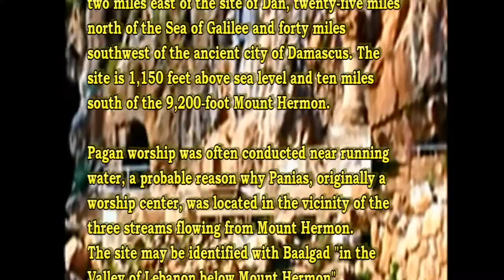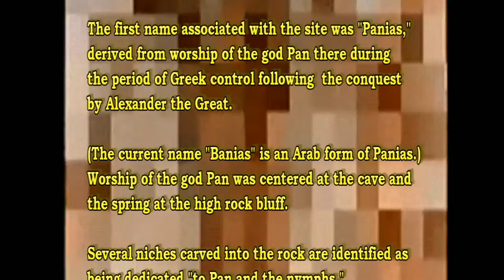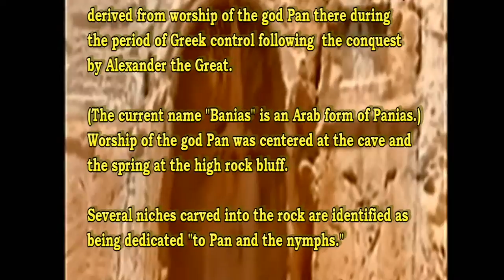Upon this rock I will build my church; and The Gates of Hell shall not prevail against it!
CAESAREA PHILIPPI, THE PLACE OF CONFESSION

     In the Northern Galilee, at the foot of towering, snow capped Mt. Hermon, are the ruins of Caesarea Philippi. This ancient city had an idyllic setting since it was located at the beautiful springs forming one of the sources of the Jordan River.
·  Caesarea Philippi (originally Panias) was located two miles east of the site of Dan, twenty-five miles north of the Sea of Galilee and forty miles southwest of the ancient city of Damascus. The site is 1,150 feet above sea level and ten miles south of the 9,200-foot Mount Hermon.
· Pagan worship was often conducted near running water, a probable reason why Panias, originally a worship center, was located in the vicinity of the three streams flowing from Mount Hermon.
· The site may be identified with Baalgad "in the Valley of Lebanon below Mount Hermon" (Josh 11:17) or Baalhermon (Judg 3:3).
· A major feature of the site is a massive rock face from which flows one of the streams that form the Jordan River.
· The first name associated with the site was "Panias," derived from worship of the god Pan there during the period of Greek control following the conquest by Alexander the Great. (The current name "Banias" is an Arab form of Panias.) Worship of the god Pan was centered at the cave and the spring at the high rock bluff. Several niches carved into the rock are identified as being dedicated "to Pan and the nymphs." Further reinforcing the site’s attraction for worship, Herod the Great built a temple there dedicated to Emperor Augustus, who had given him the town.

     In the past, the city had many names. In Old Testament times it was called Ba’al Hermon (Jud. 3:3), likely because the god Ba’al was worshipped there. In Hellenistic times it was called Paneas because the god Pan and his worship had apparently replaced the ancient Ba’als. The niches for Pan’s images can still be seen in the rock façade at the site. Of course, Pan was the ancient god of fright, who was half man and half goat and is often pictured as playing the flute.
     Later in New Testament times the name of the city was changed to Caesarea Philippi (Caesar’s City of Philip). In the New Testament era, Herod Phillip, one of the sons of Herod the Great, ruled the area of Gaulanitis on the east side of the Jordan River. He made ancient Paneas his capital city and renamed it Caesarea after Caesar Augustus. To distinguish it from the Caesarea on the Mediterranean coast it was named Caesarea Philippi. Much later, in the seventh century AD the Arabs captured the city and it reverted to its old name. Because of their difficulty in pronouncing the "P" sound, the name of the city became simply Banias as it still is today.

JESUS AT CAESAREA PHILIPPI
      The Synoptic Gospels in Matthew 16:13-23; Mark 8:27-33; and Luke 9:19-22 give an account of Jesus and his disciples visiting this beautiful area of the Galilee. We have no evidence in these passages that Jesus and his disciples actually visited the pagan shrine or even entered the city, but they certainly were in the area. Shortly thereafter we have the account of Jesus’ transfiguration. Some now feel that this event happened on nearby Mt. Hermon rather than on the traditional and smaller site of Mt. Tabor in the Jezreel Valley.